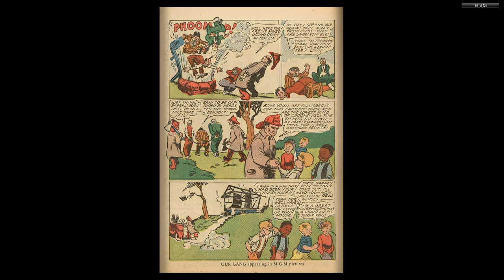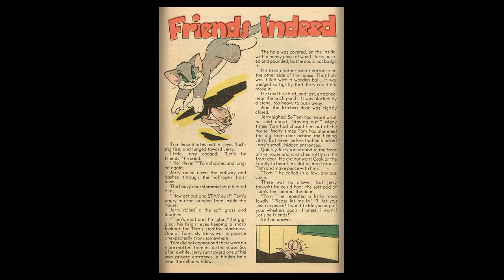Our Gang 014